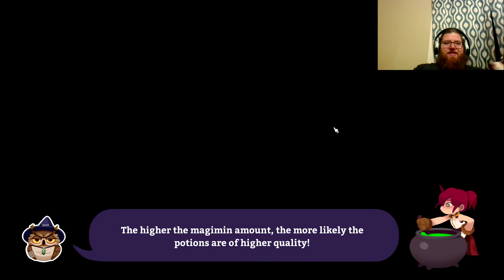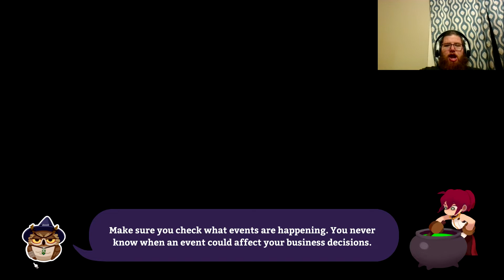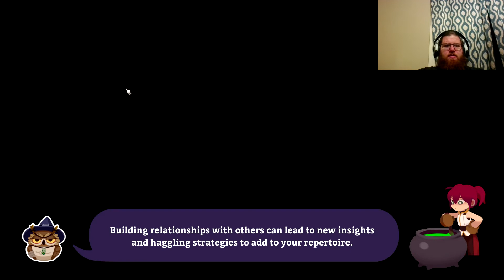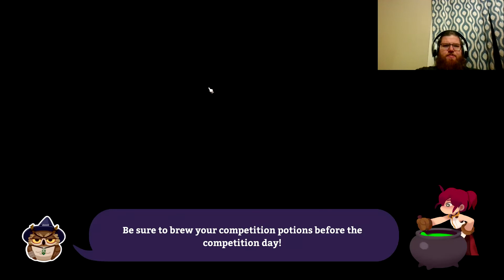Potionomics Day 1